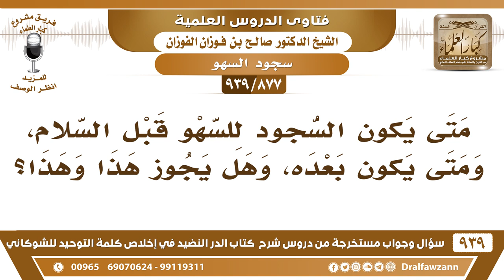[877 -939] متى يكون السجود للسهو قبل السلام، ومتى يكون بعده، وهل يجوز هذا وهذا؟ - الشيخ صالح الفوزان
-[877 -939] السؤال: متى يكون السجود للسهو قبل السلام، ومتى يكون بعده، وهل يجوز هذا وهذا؟
الجواب: يجوز هذا وهذا، يجوز أن يكون كله قبل السلام أو يكون كله بعد السلام أما الأفضل إن كان عن نقص في الصلاة فإنه يكون قبل السلام أما إن كان عن زيادة في الصلاة سهوا فالأفضل أن يكون بعد السلام.
للاشتراك في قناة الشيخ صالح الفوزان

للاستفسار والإقتراحات والدعم
رئيس الفريق
لمشروع كبار العلماء